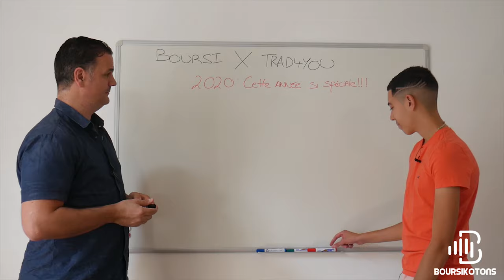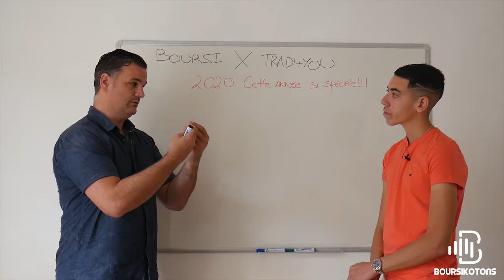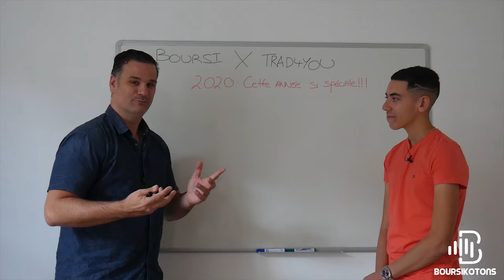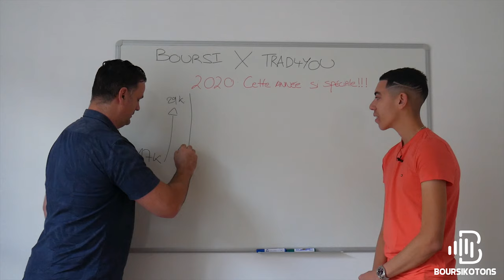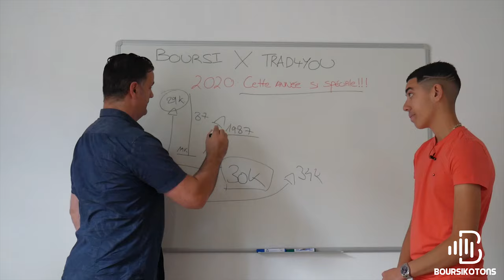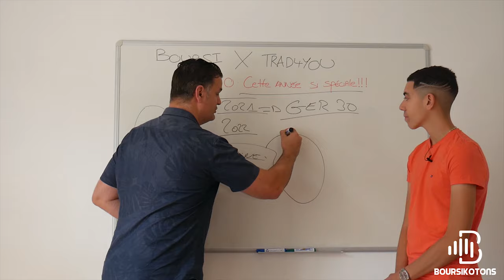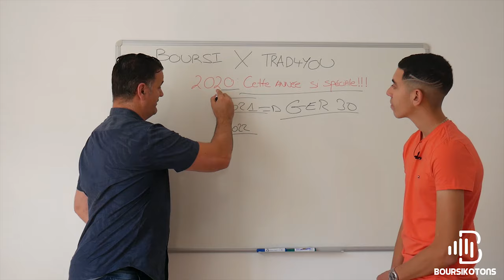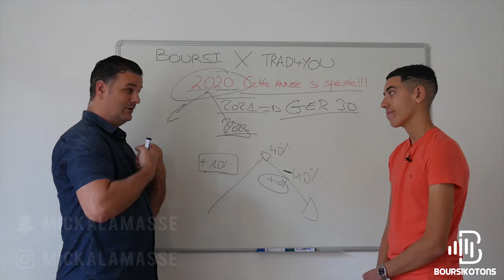Boursikotons x Trad4you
▬▬▬▬▬ Youtube de Boursikotons ▬▬▬▬▬